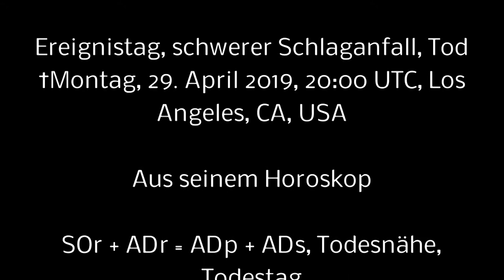John Singleton, Regisseur